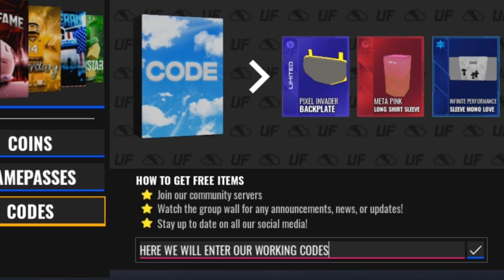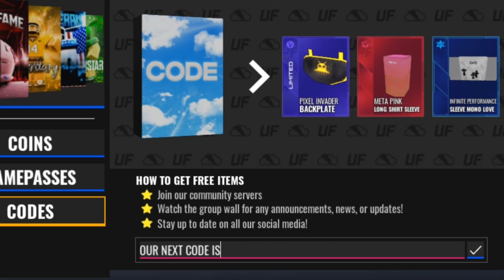⚠️Coins🪙CODES!⚠️ULTIMATE FOOTBALL ROBLOX CODES 2024 - ULTIMATE FOOTBALL CODES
⚠️Coins🪙CODES!⚠️ULTIMATE FOOTBALL ROBLOX CODES 2024 - ULTIMATE FOOTBALL CODES, ultimate football ROBLOX CODES 2023 - CODES 2023 - ultimate football CODES

Cover Topic :-

1) ultimate football codes
2) ultimate football codes 2024
3) ultimate football codes February 2024
4) codes for ultimate football 2024
5) codes for ultimate football February 2024
6) codes for ultimate football
7) roblox ultimate football codes
8) roblox ultimate football codes 2024
9) ultimate football codes for coins
10) ultimate football roblox codes

How do I redeem Ultimate Football codes?

Thankfully, it’s pretty easy to redeem Ultimate Football codes. However, you must play at least three hours of the game to unlock the code features. After those three hours, follow these steps:

1) Open up Roblox.

2) Fire up Ultimate Football.

3) From the main menu, hit the store icon.

4) Then, click on codes.

5) Copy in an active code.

6) Hit redeem.

7) Enjoy your rewards!